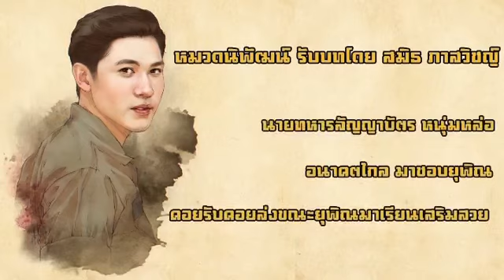อุ้มอิษยา | จินดา “ทุ่งเสน่หา”